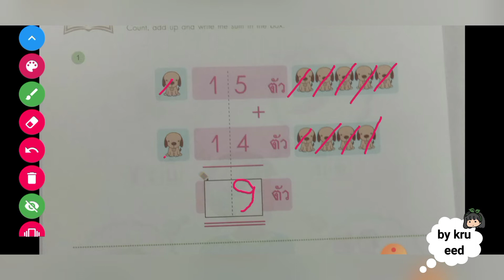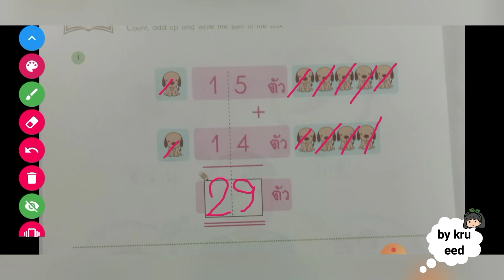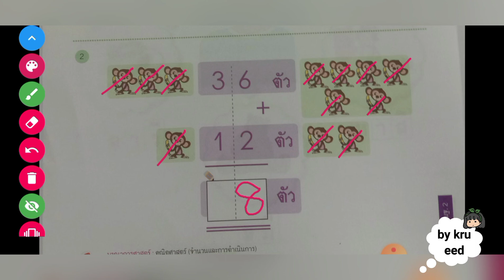การบวกเลขสองหลักแบบไม่มีตัวทด